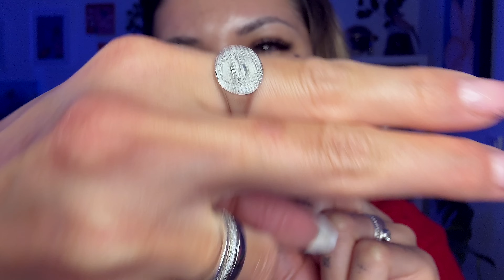ASMR Energy Plucking with Hand Movements for Sleep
enjoy lots of personal attention, mouth sounds, face touching, plucking, fluffy mic massage, face tapping and more for deep relaxation and to fall asleep ♡ thank you so much for watching - I truly appreciate your support! love & hugs, Mi